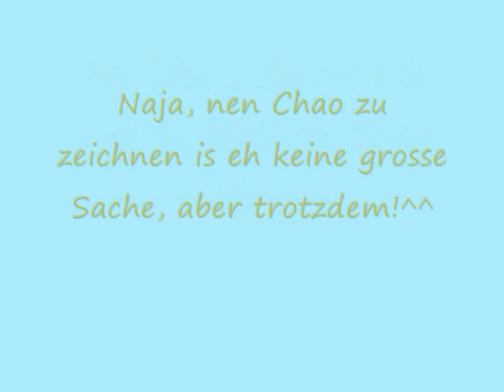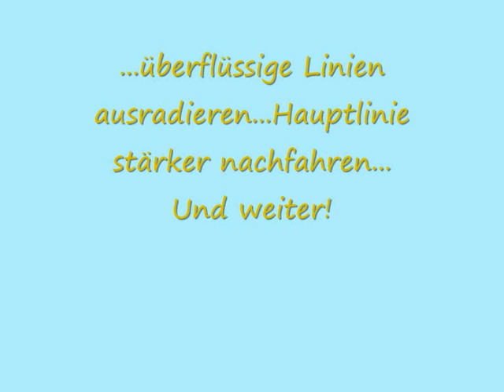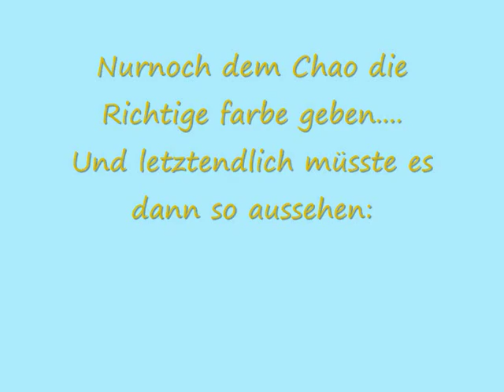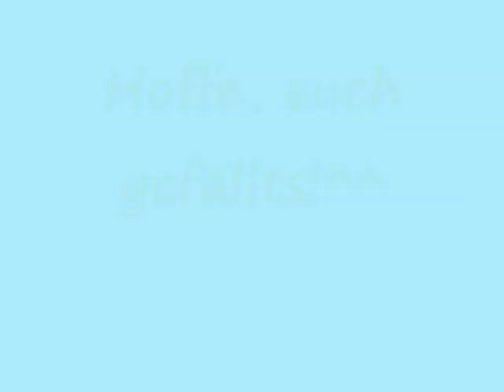How i draw Cheese the Chao (german)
jo, mal in deutsch:
also cheese is ja nich sonderlich schwer zu zeichnen, geb ich zu, aber trotzdem finde ich es superschnucklig und ich MUSSTE es einfach zeichnen ^^